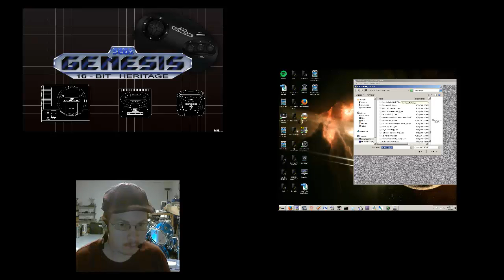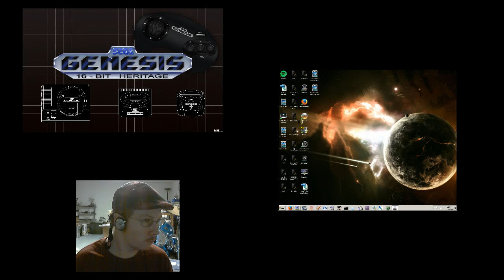Josh Taylor Live Stream